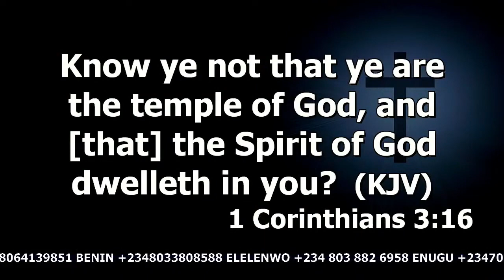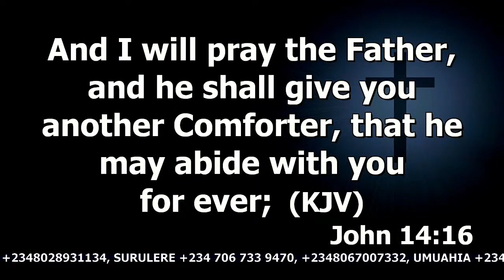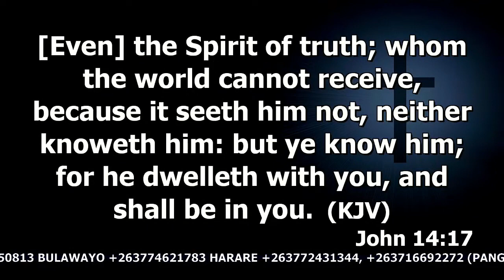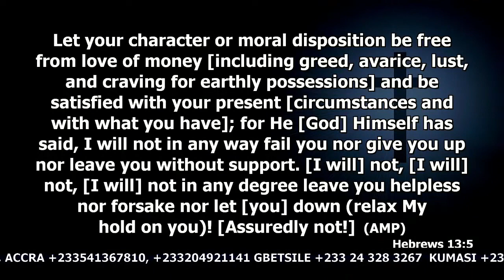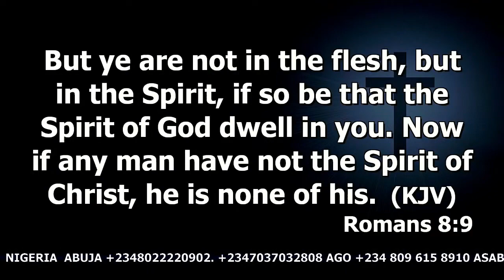What David Knew | Dr. Abel Damina